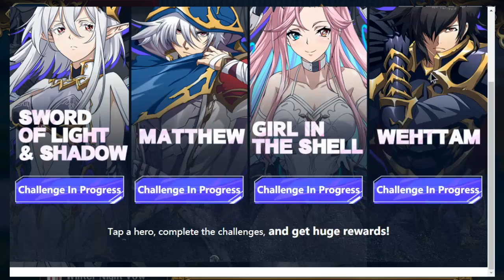Esquenta para o 4.0!! Langrisser M 121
O evento 4.0 está muito próximo e hoje quero falar um pouco sobre isso, além de comentar sobre as manutenções que estão rolando nos servidores global e chinês! site mencionado no vídeo : )